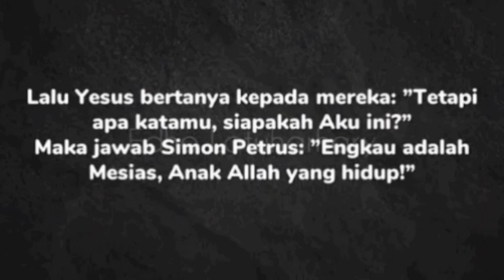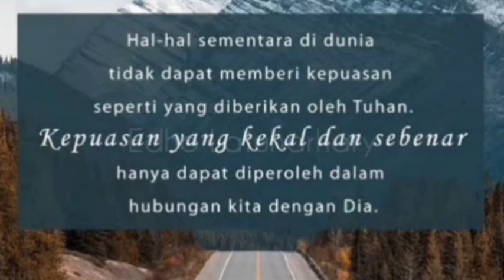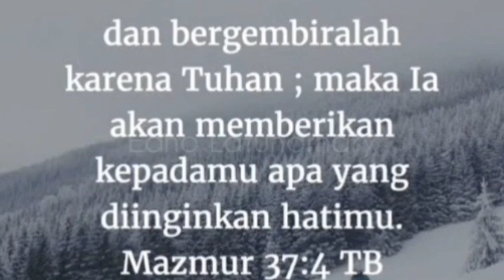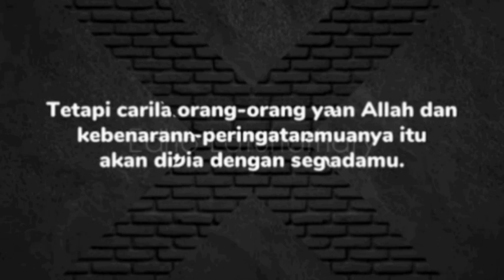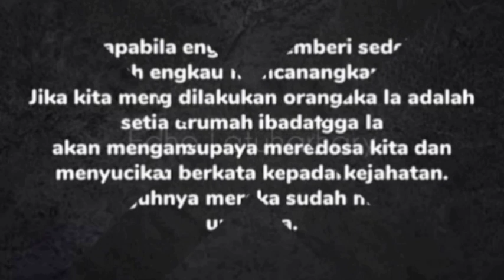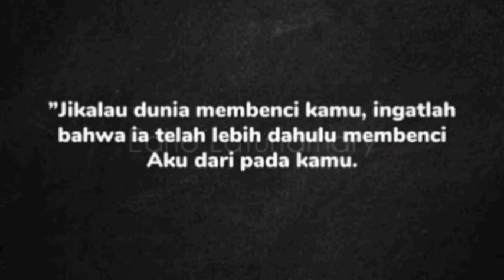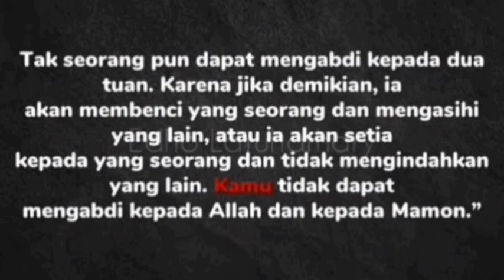Allah menciptakan langit dan bumi serta isinya | Alkitab suara - kejadian 1:1-31